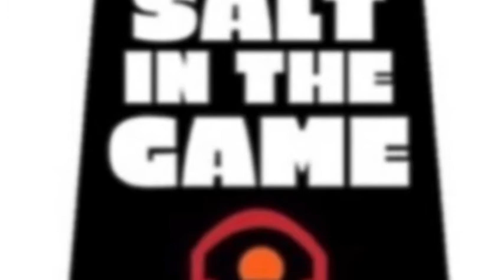El Camino - Sacred Psalms Album Review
El Camino is always working and grinding in the field dropping his 4th release in 2020 “Sacred Psalms” this is no doubt something totally different from his past work but the versatility displayed on this album let’s me know 2021 about to be a game changer.

SaltInTheGame Official Intro/Outro Barbarella by @Stahhr